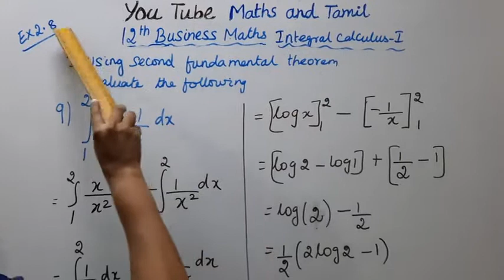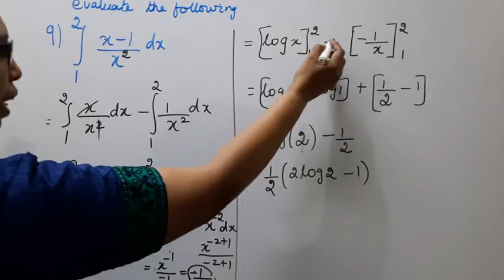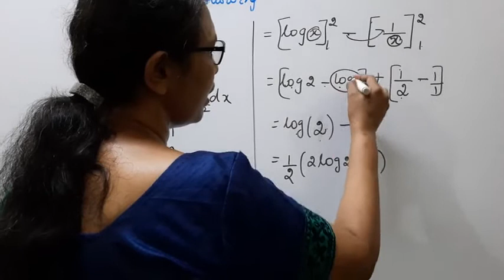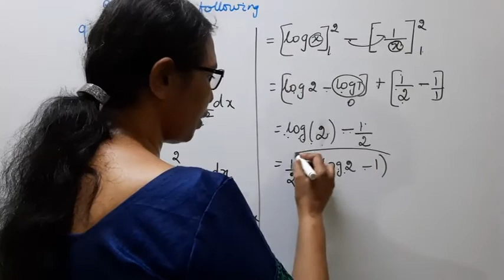T.N. 12 Business Maths Exercise:2.8 Sum - I (9) | Integral Calculus - I.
.Dear Students,
New Syllabus
Integral Calculus - I  Chapter - 2
Exercise:2.8  Sum - I (9)